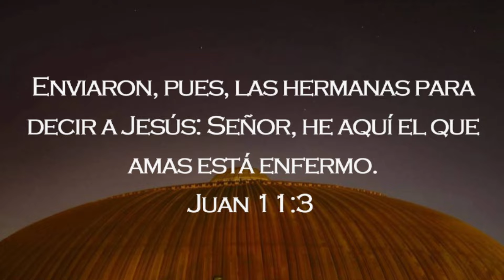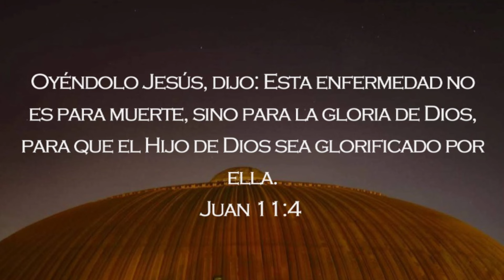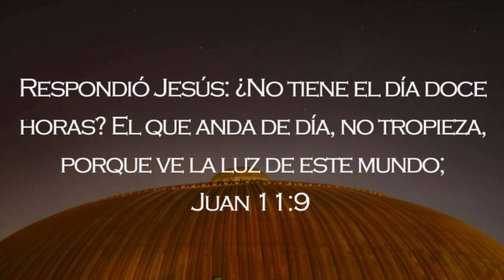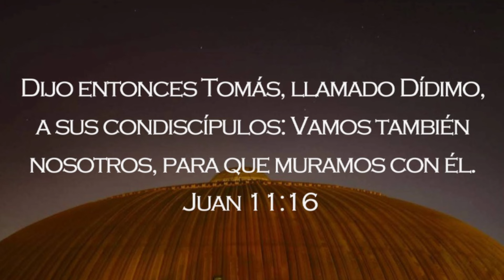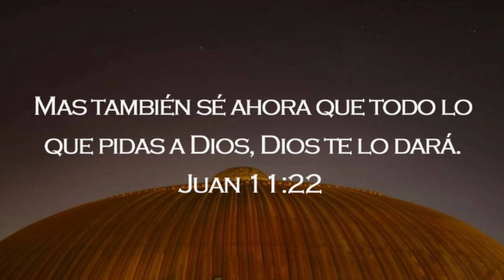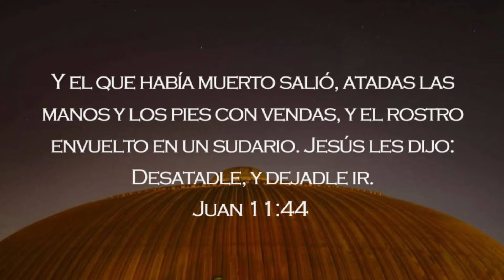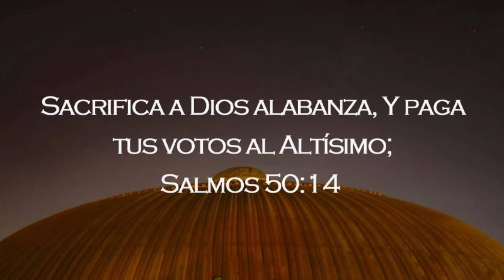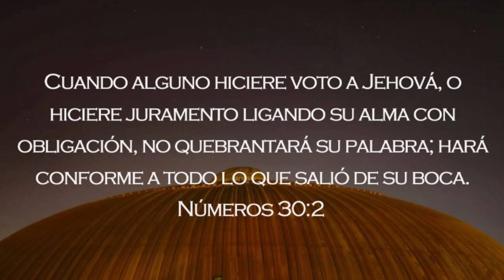𝕀ℕ𝕋𝕀𝕄𝕆 𝟙𝟘𝟘% 𝕊𝕌𝕐𝕆𝕊 - Lucas Vélez / Samuel Aguirre